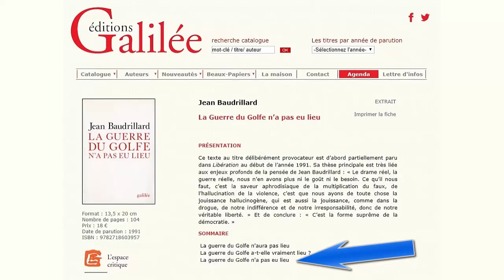Per questa guerra, per tutte le guerre, in nome della pace, amen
Porta la tua attenzione su ciò che funziona: la vita è lì.
Diventa protagonista del buonsenso: crea e vinci il premio della pace.